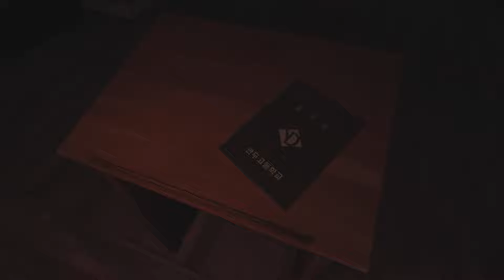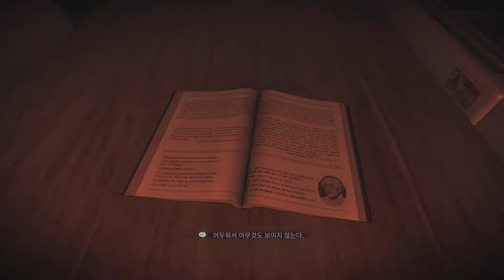화이트데이 플레이 해보면서 만나본 귀신들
뜨억;